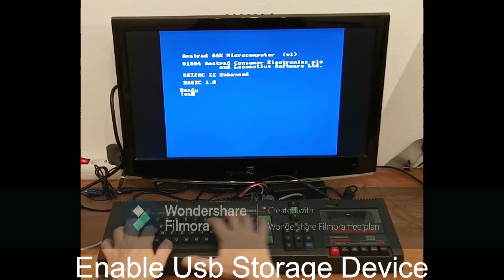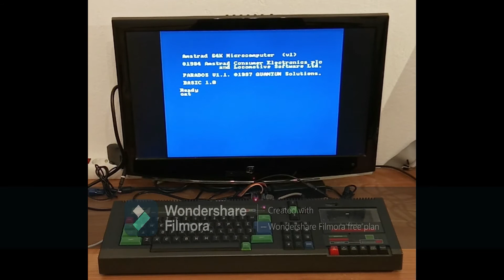USIfAC II Amstrad CPC Serial Interface +AMSDOS/PARADOS/765FDC Emulator:Small presentation on CPC464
A small presentation of my new Interface for Amstrad CPC computers.
And here you can find many useful stuff for Amstrad CPC and other 80's computers